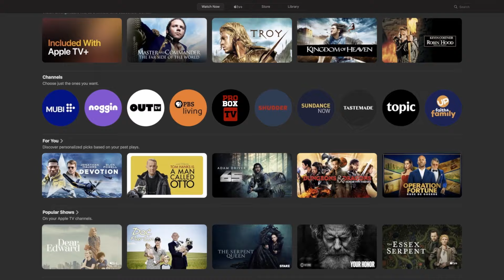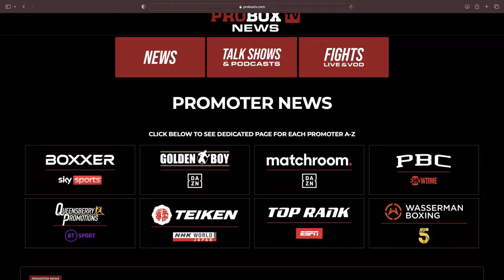Usyk Derrota A Dubois Pero Fue Legal El Golpe Bajo?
Aguas profundas | ¿Golpe bajo o derribo? ¿Usyk fue realmente derribado por Dubois? Aquí tienes las opiniones de Jorge Arse, Eduardo Camarena y Marco Barrera sobre el impactante golpe que está siendo tema de conversación en todas partes.

Tu canal de boxeo. Noticias, Programes de Entrevistas, Podcasts y Peleas.

00:00 introducción a Aguas profundas
1:41 ¿Si fue legal el golpe bajo?
4:53 ¿El golpe si fue debajo del cinturón?
12:08 Avance de Peleas del Miércoles por la Noche
14:05 Opiniones sobre la actuación del árbitro Luis Pabon